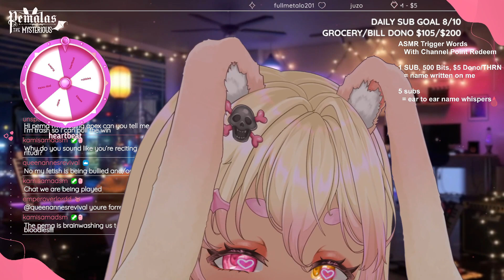💥 Pop Rocks 【ASMR】Ear Rubs, Whispers & Haircut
TIMESTAMPS!

0:00 What to expect
0:24 Introduction
13:07 Water Triggers
18:49 Trigger Word "Athletic"
22:58 Trigger Word "Coconut Bisquit"
24:51 Heartbeat
39:57 Trigger Word "Collection"
45:24 Haircut
56:30 Ear Rubbies
1:05:45 Chain Jingle
1:07:55 Flutters
1:05:45 Chain Jingle
1:22:19 Lid Sounds
1:24:16 Trigger Word "Nya"
1:27:17 Pop Rocks
1:38:52 Kissies
1:44:14 Trigger Word "Enchilada"
1:45:26 Trigger Word "Coconut"
1:46:16 Trigger Word "Apricot"
1:46:49 Words of Affirmation
1:49:05 Model Showcase
1:53:13 Outro

VOD From Our Twitch's 082723 LiveStream!

【 CREDITS 】